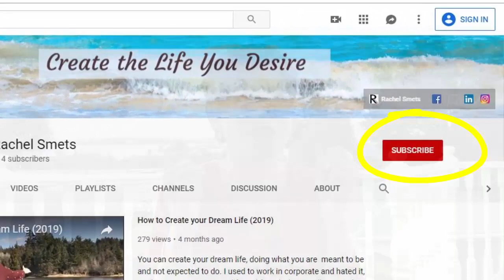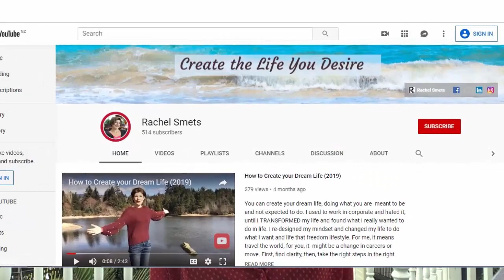How To Let Go of Your Past. CHANGE Your Future NOW.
How To Let Go of Your Past. CHANGE Your Future NOW. Want to change your life? This video will show you how to let go of your past and create your future. Your past doesn't equal your future, so you can actually recreate a new life, a new future. Your past life made you who you are so you can look back to your past but don't stay stuck in it. Look forward and live the life you desire!

// WATCH

➤You want more out of life than your current daily routine. Book a free CLARITY CALL to create your next step!

🌼 🌼 Rachel helps ambitious people change from STUCK to their desired FREEDOM. Find Clarity, Confidence and Create your next step to live the life you desire.🌼 🌼

// MORE INSPIRATION